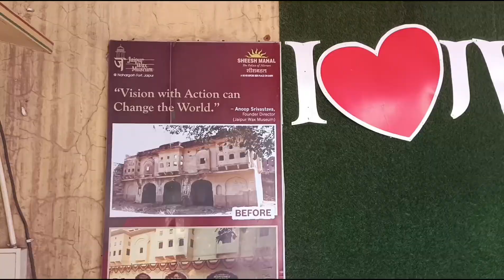Delhi to Jaipur travel vlog | Jalmahal | Nahargarh | Jaipur wax museum | Ep - 02| Bluesea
(Livin goes to Jaipur for the first time)